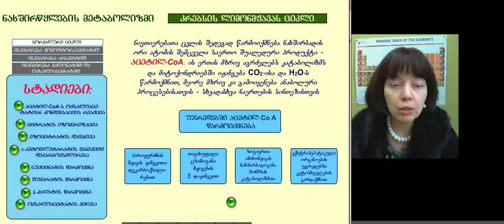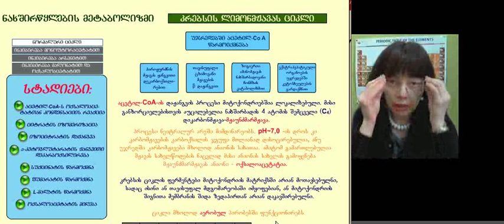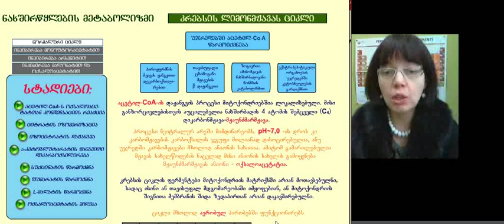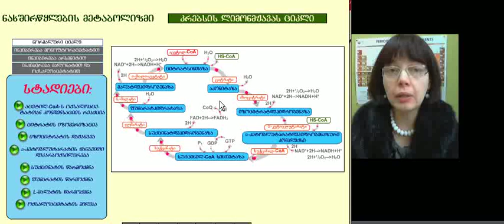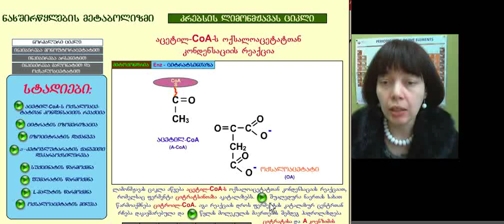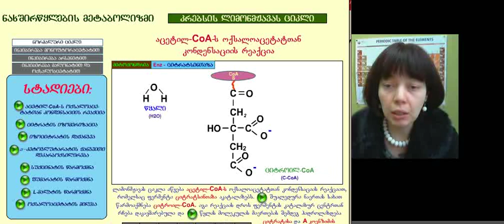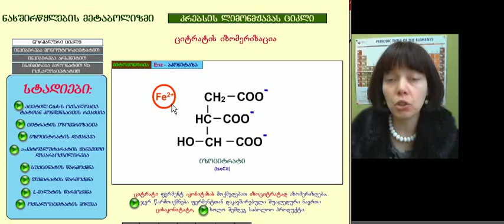ქეთევან კუპატაძე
ზოგადი ბიოქიმია, ლექცია 6, ნაწილი 1 ნახშირწყლების მეტაბოლიზმი, კრებსის ლიმონმჟავას ციკლი. M 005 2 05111 M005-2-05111